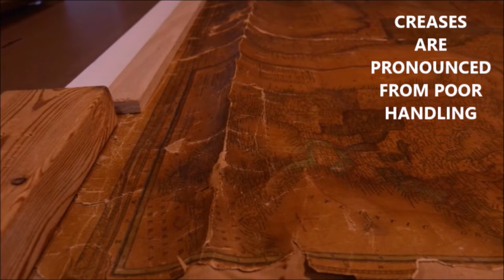1850'S MAP OF THE UNITED STATES -DRYCLEANING AND MENDING PROCESS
Conservation of a perfect gift.  Mending, flattening, mounting, and framing. Videos showing how to mend and dry-clean an old map

Springfield Virginia by appointment only.  Pick up and Delivery available